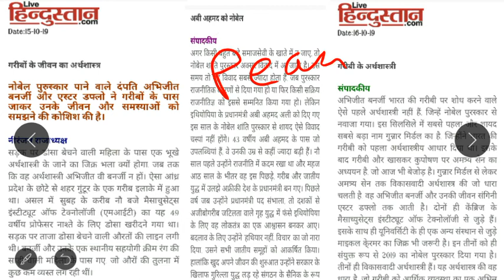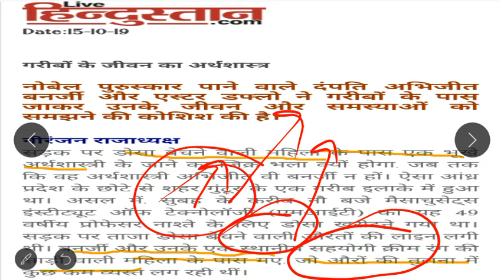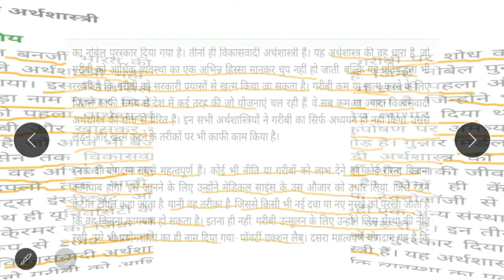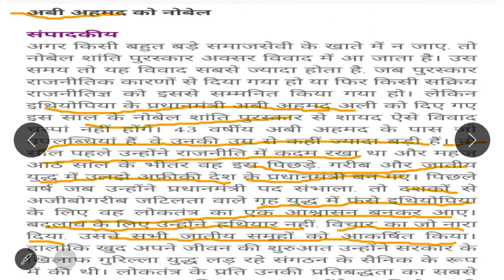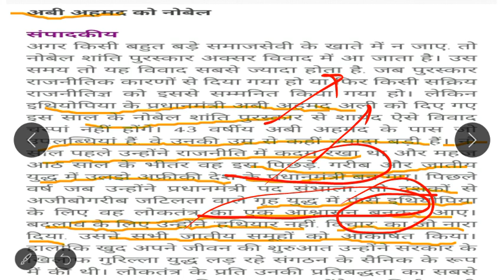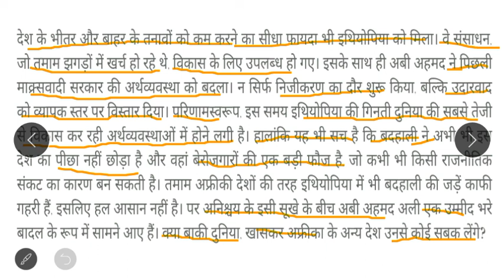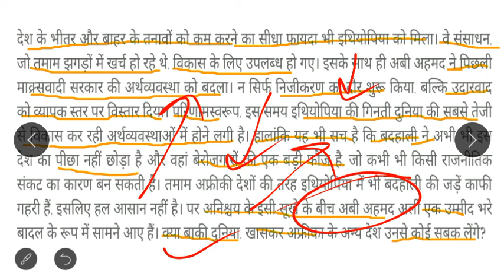Nobel Prize /October 17,2019|Daily Hindi Editorial Analysis/ दैनिक हिन्दी सम्पादकीय विश्लेषणupsc2020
17 October 2019 - The Hindu Editorial Discussion & News Paper Analysis in Hindi [UPSC/SSC/IBPS]
About video -

About video -

Social link -

About channel -

Nobel Prize 2019,the hindu today, the hindu, the hindu analysis today, Daily news analysis,October 2019 Editorial Analysis, the hindu analysis for upsc